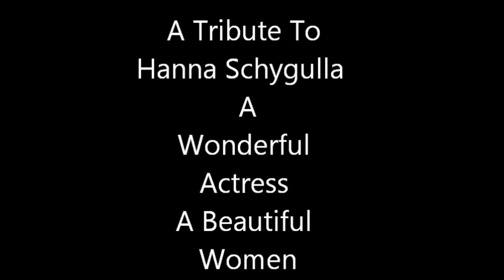Hanna Schygulla (Tribute)